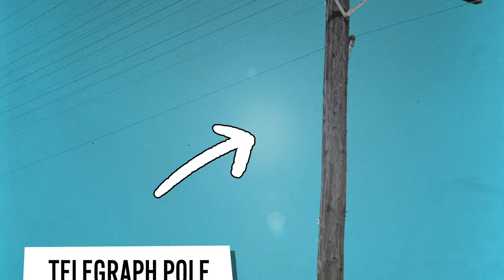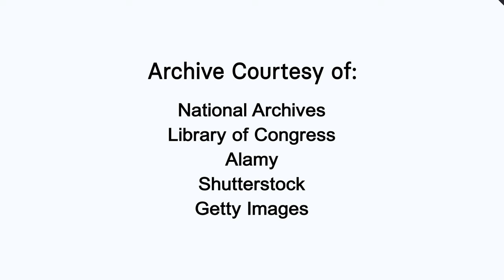The Secrets of the Zimmermann Telegram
The Zimmermann Telegram, a secret message from Germany to Mexico during the First World War, ended the United States’ neutrality and sealed the fate of the Central Powers.